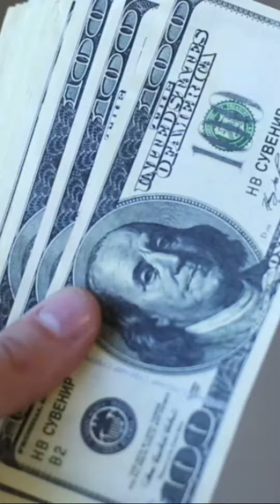Don't Fall for These Money Myths! 💸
Think all money-saving advice is good advice? Think again! 🚫💰 We're busting popular money-saving myths that could be costing you! Join us in this as we reveal the truth behind common financial misconceptions. 👇

Looking for more help? Get my ebook on Household Budgeting for Beginners

money saving myths, financial advice, personal finance tips, budgeting myths, saving money, debunking myths, finance hacks, money management, financial literacy, save smarter, money tips, money myths busted, frugal living, budget tips, myth busters finance, savvy saving